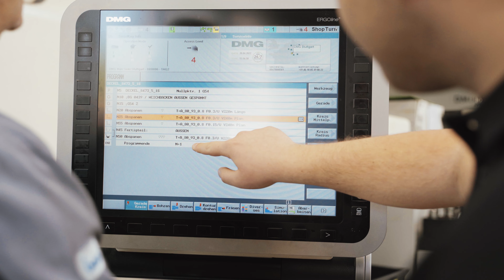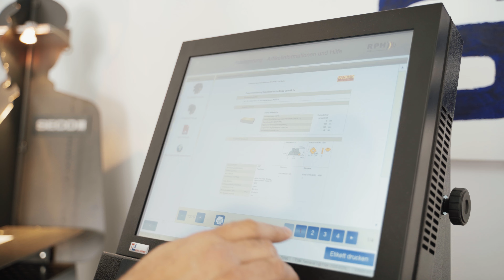RPH GmbH - Werkzeuge, Industriebedarf und vollständige Konzepte.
Warum sind wir Ihr richtiger Partner? Seit 30 Jahren sind wir im Maschinenbau und in der Fertigung tätig. Während dieser langen Zeit haben wir die Probleme unserer Kunden, die aus den unterschiedlichsten Branchen stammen, stets schnell erkannt und passende Angebote erstellt.